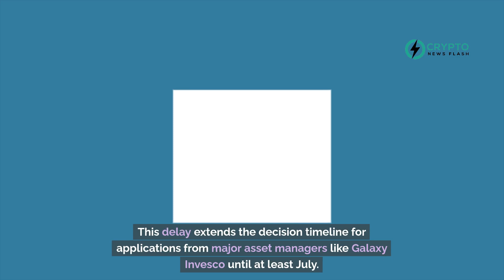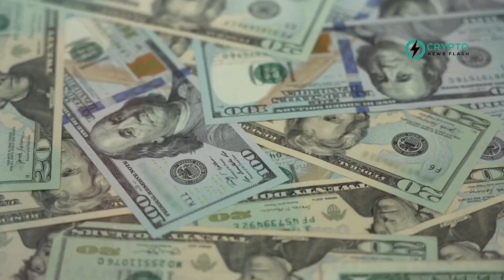SEC Postpones Decision on Ethereum ETFs as Interest in Bitcoin Grows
The U.S. Securities and Exchange Commission (SEC) has again postponed its decision on approving Ethereum ETFs, adding more uncertainty about their future. This delay extends the decision timeline for applications from major asset managers like Galaxy Invesco until at least July. Meanwhile, skepticism about Ethereum ETF approvals remains high, with industry experts predicting further delays and possible classification of Ethereum as a security.

In contrast, Bitcoin ETFs are seeing a significant uptick in institutional interest, particularly from Hightower, a New York-based firm with over $130 billion assets under management, which recently invested approximately $68.35 million across several Bitcoin ETFs. This strategic investment reflects a broader resurgence in investor interest in Bitcoin ETFs in the U.S., highlighted by a substantial inflow of $378.24 million into these funds just on May 3rd.

This divergence in the trajectory of Ethereum and Bitcoin ETFs underlines the ongoing complexities and evolving regulatory landscape in the U.S. crypto market. Despite challenges, the community remains hopeful for a regulatory framework that supports innovation while ensuring market stability and protecting investors.